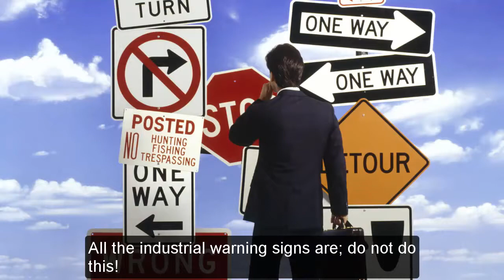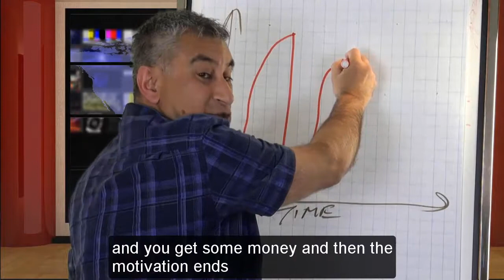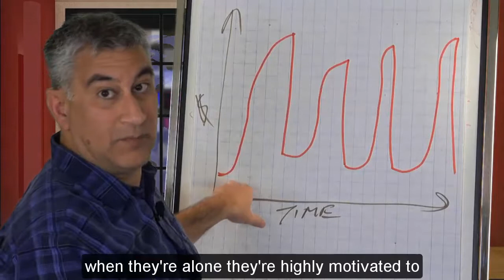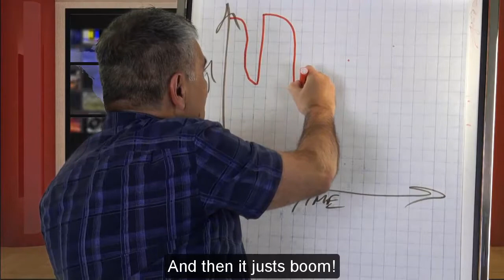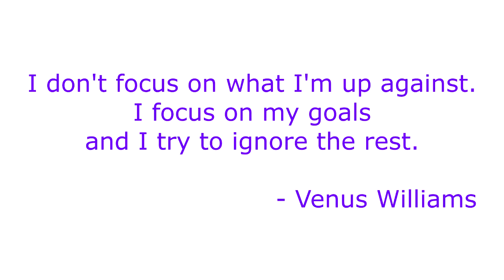Why most goal-setting and visioning fails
Very few people - or organizations - set goals or create a vision for where they want to be.  Unfortunately most who do program themselves to fail.  Discover why - and how you can create goals and visions that program you for success instead of failure.